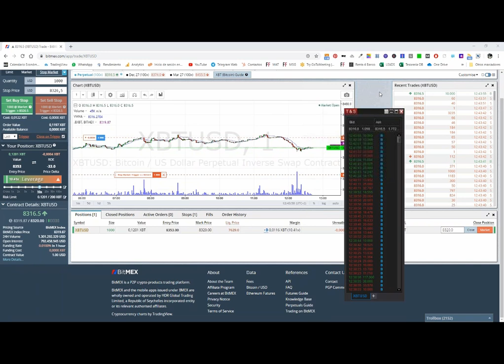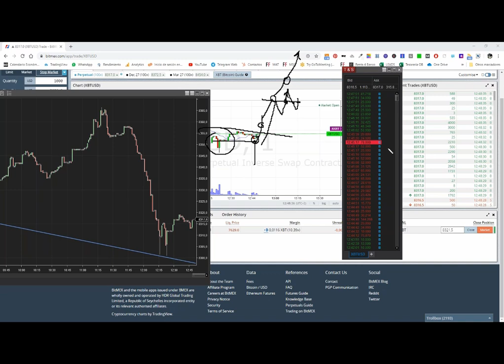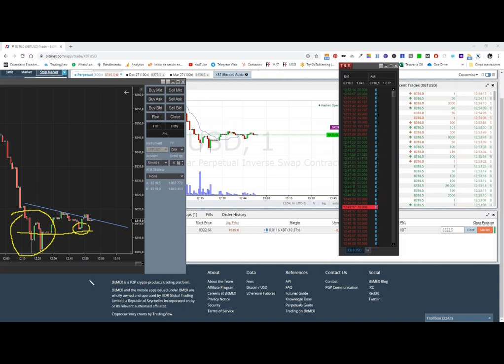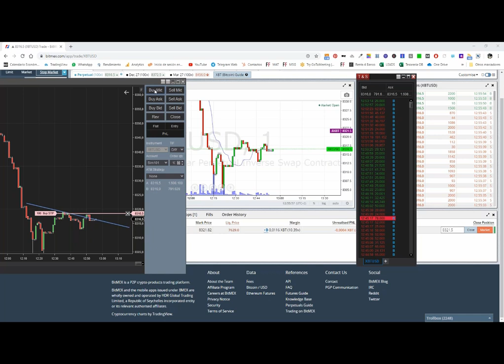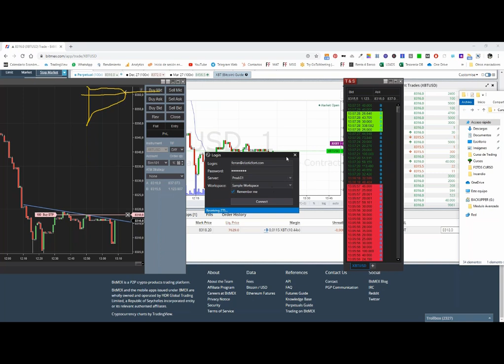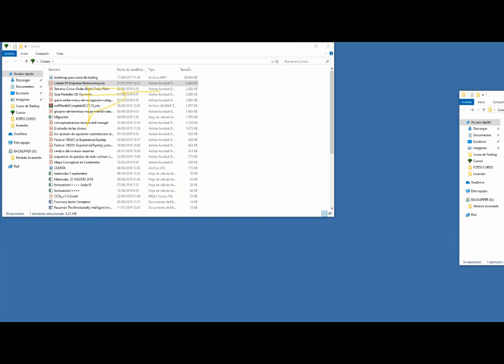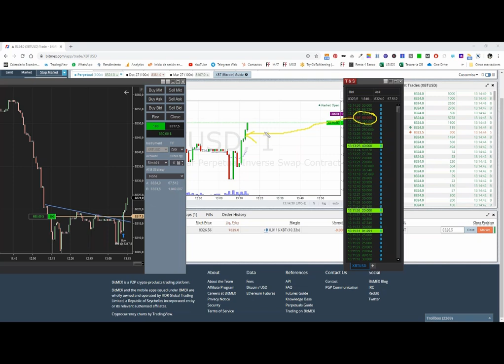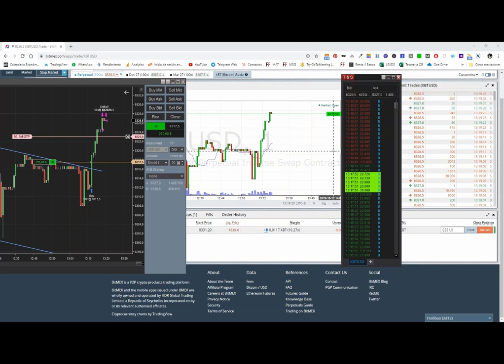Cómo hacer Scalping en directo con el Bitcoin y el Order Flow? #1 [nivel avanzado]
Cómo ganar dinero con el Trading y el Bitcoin haciendo scalping con un alumno del curso de bolsa y trading Order Book Trading de Ferran Font

*** AQUÍ PODRÁS VER CÓMO OPERO LA CINTA CON ATAS CADA DÍA, Y VER LO QUE HAGO REALMENTE CON TOTAL TRANSPARENCIA Y HUMILDAD *** Es decir, si en este vídeo hago trading desnudo, a pelo, sin ayudas, en el enlace anexo me verás operando la misma técnica pero con la ayuda de un software.

Hago trading en directo, scalping, con un alumno de mi curso de order flow | Ferran Font, la verdad que la opinión que tengo es excelente. Como siempre al alumno es mucho mejor que yo y puedo aprender de ellos cada días. Gracias!